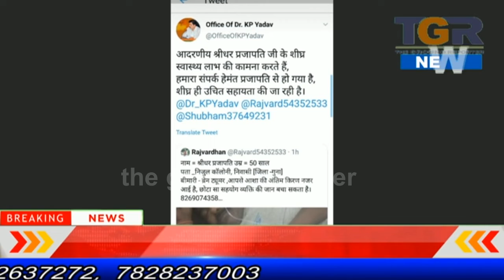ब्रेन टयूमर की गंभीर बीमारी से लड रहे श्रीधर प्रजापति के इलाज के लिए आप भी कर सकते हे मदद ..